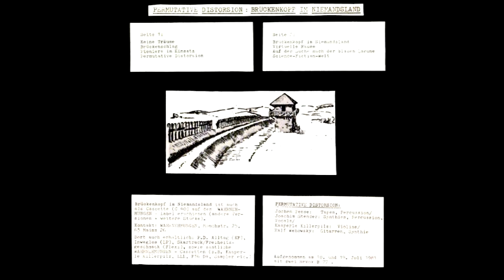Permutative Distorsion - Auf Der Suche Nach Der Blauen Lagune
Brückenkopf Im Niemandsland 7"
Wahrnehmungen, 1981